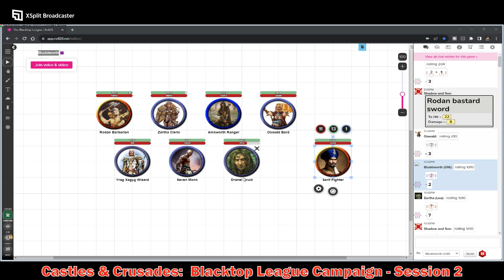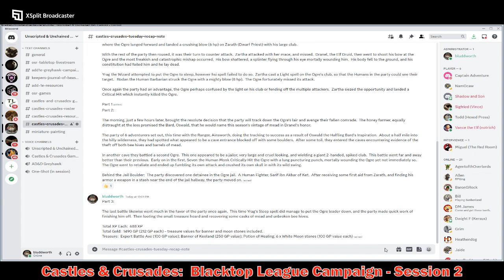Castles & Crusades: Blacktop League Campaign - Session 2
Twitter.com:  @UandURPGReview